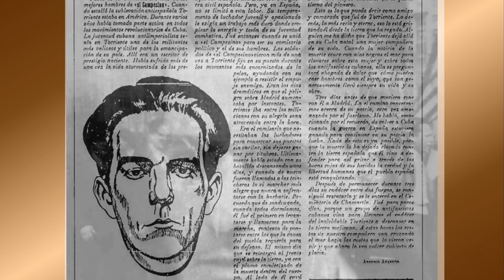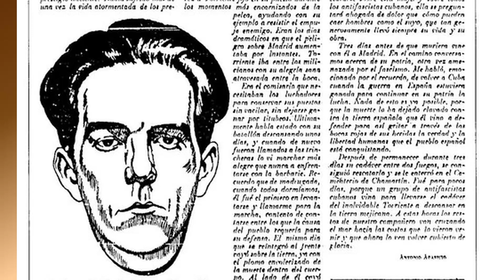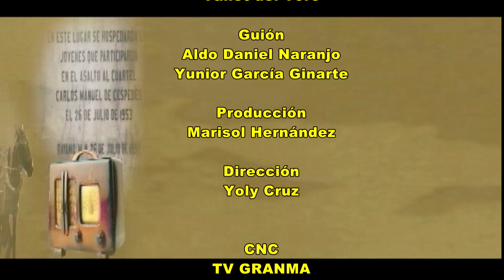Efemérides 12 de Diciembre